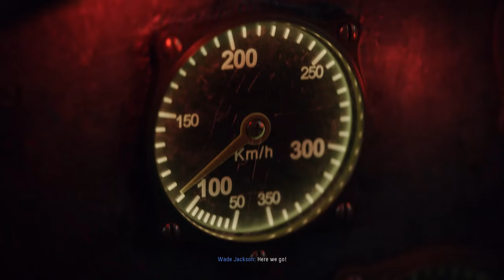Call of Duty Vanguard Walkthrough Gameplay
Call of Duty Vanguard The Fourth Reich Mission Walkthrough Gameplay
Call of Duty Vanguard for PC is the eighteenth game in the Call of Duty first-person shooter franchise. This game takes place after the death of Hitler, despite the name Vanguard implying those in front, and it plays out over four theatres of war namely the Western Front, the Eastern Front, North Africa and the South Pacific.
The main protagonist of the game is the evil Heinrich Freisinger who is supposedly based on real life baddy Heinrich Muller, who ran the Gestapo for the Reich showing appalling dedication to his career and apparently driven by ambition rather than ideology. While Hitler did, in fact, have a chosen successor, he was a political appointee, not, as this game implies, the spiritual successor to his plans.
This just goes to show that the Call of Duty franchise is close to exhausting the possibilities of pure historical fact, and moving ever closer to the boundary between historical fact and pure fiction as has already been explored in some of the ‘alternate time-lines’ that have appeared in other games in the series.